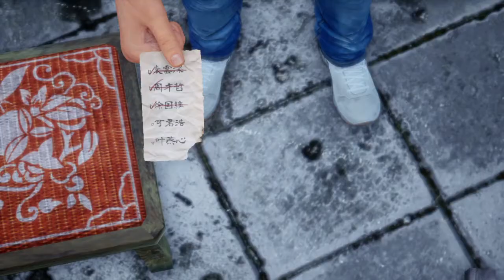シェンムー III_冒頭ゲームプレイ３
Shenmue III